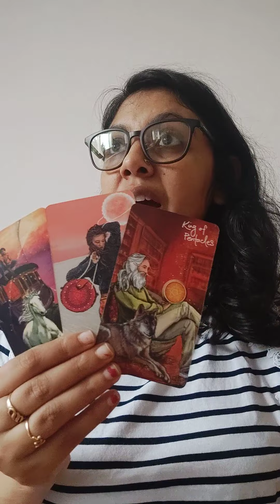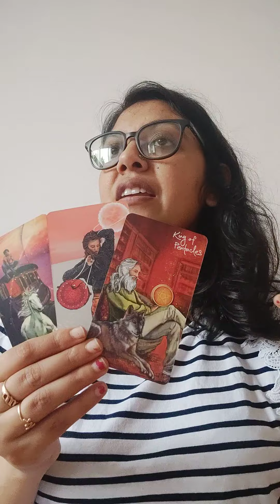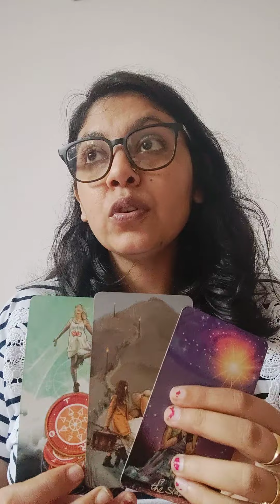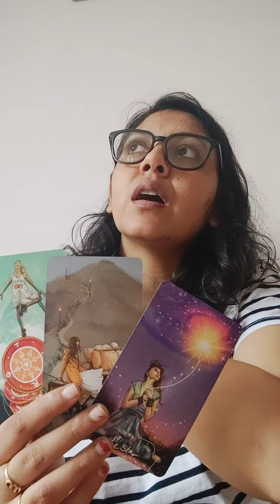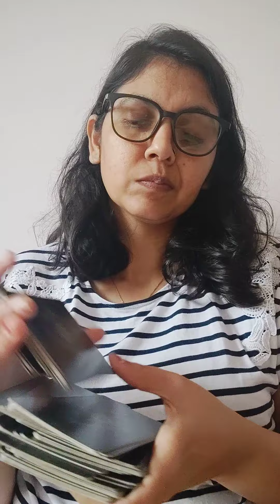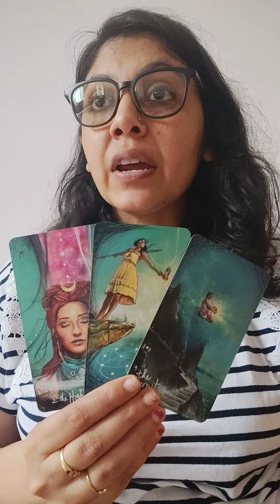SCORPIO ♏(NEXT 72 HOURS), CURRENT FEELINGS OF YOUR PARTNER ❤